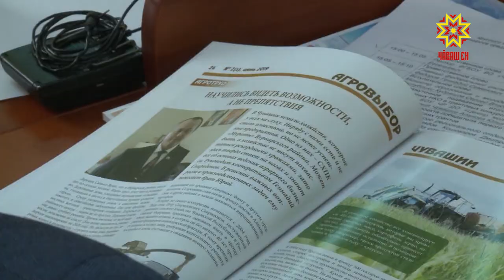Геннадий Федоров: "Я никогда не шёл против своей совести"